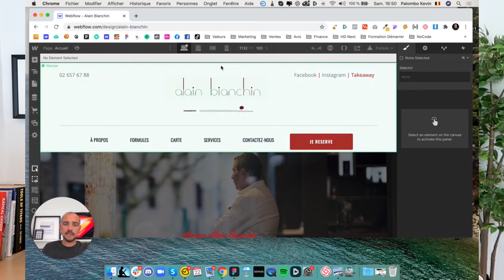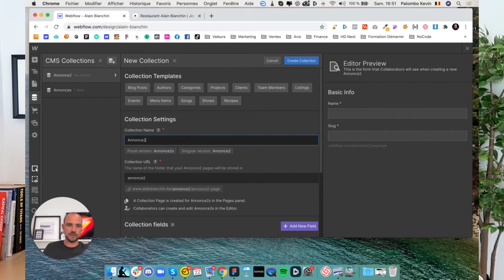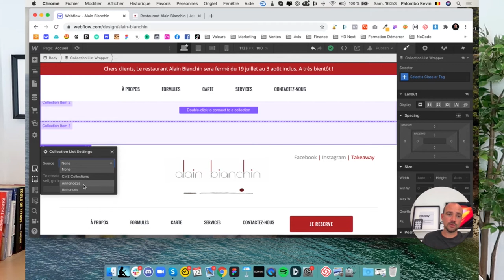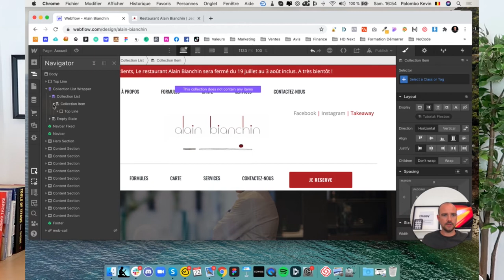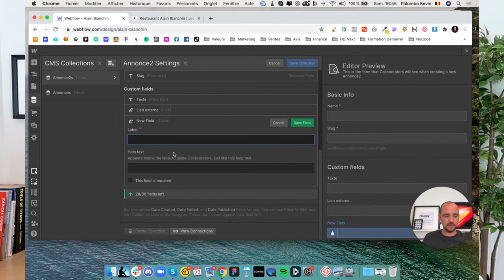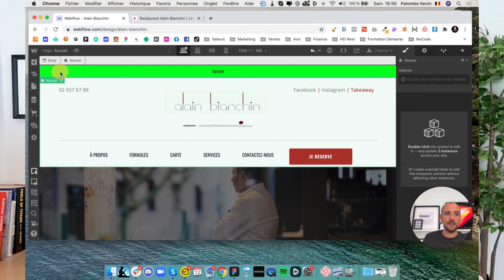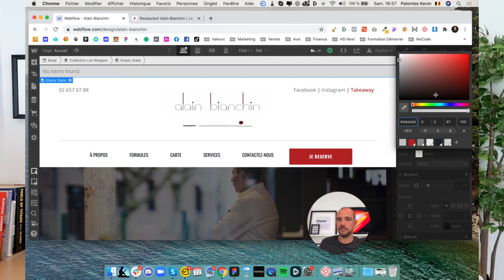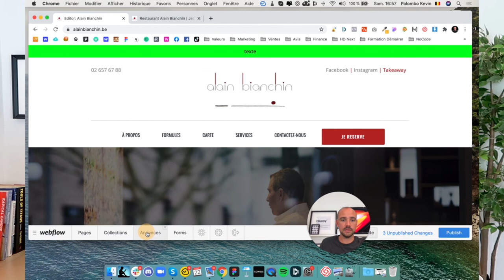Comment ajouter une annonce Spéciale avec le CMS sur Webflow - 2020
HELLO

OUTILS WEB

COPYRIGHT

SOCIAL